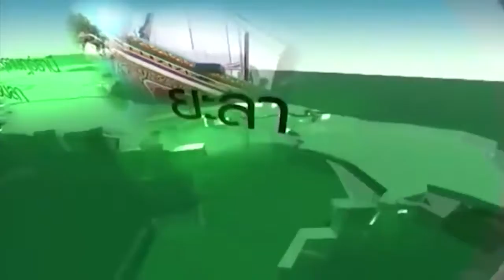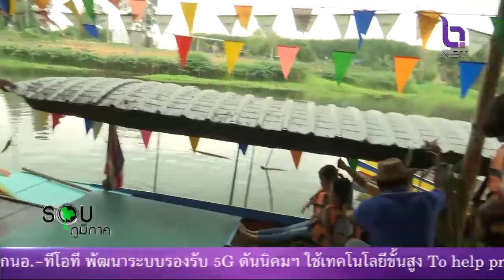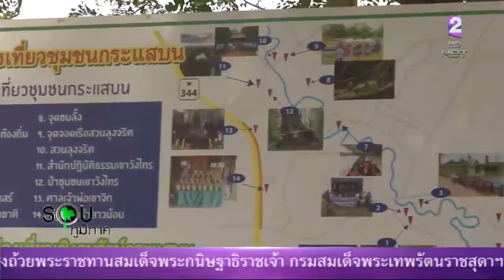รอบภูมิภาค 16 ธ.ค. 63